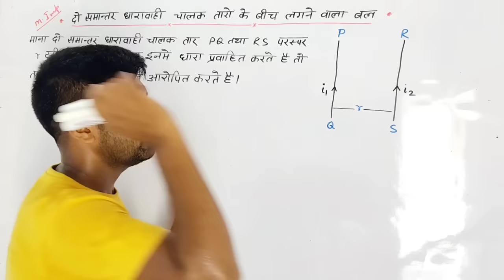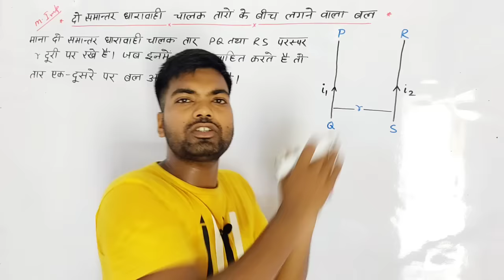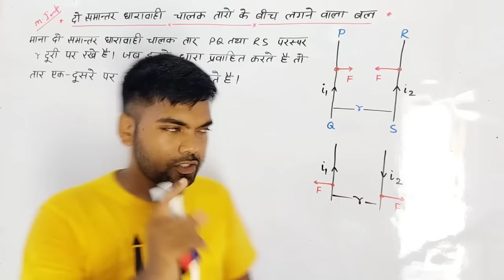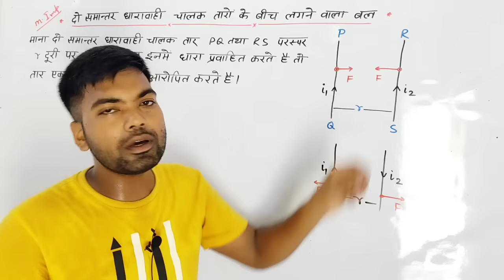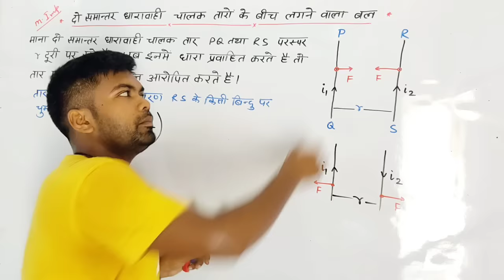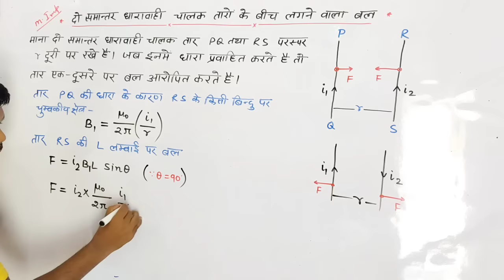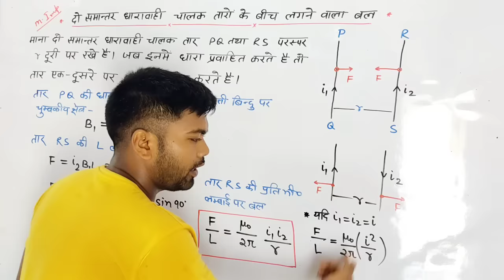दो समांतर धारावाही चालक तारों के बीच लगने वाला बल | Class 12 Physics by Monu Sir